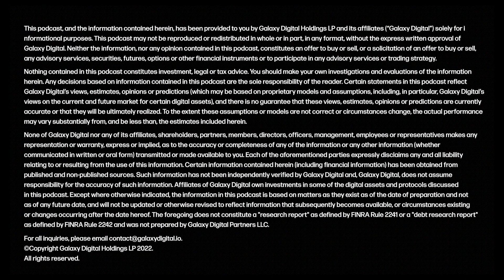Trading Takes | March 8, 2023